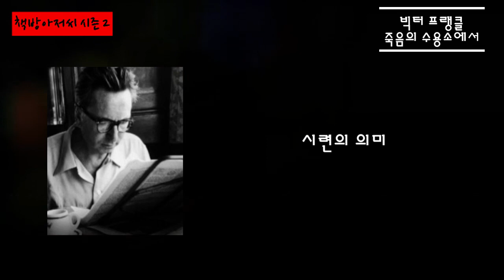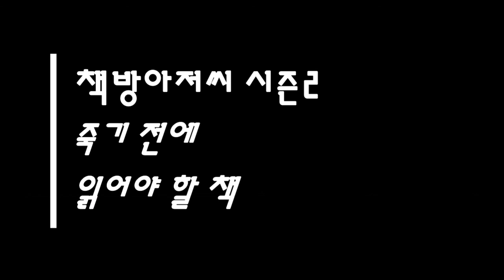죽음의 수용소에서 5 | 빅터 프랭클 | 인간의 정신적 자유 | 책방아저씨 시즌 2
빅터 프랭클 | 죽음의 수용소에서 5

'인간의 정신적 자유'

원문 전체를 느껴보시길 바랍니다.